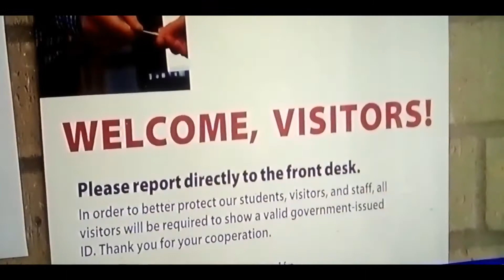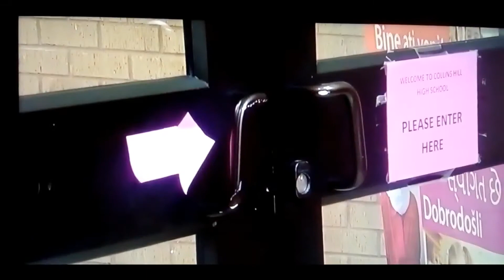7/25/22 I'm A Patriots